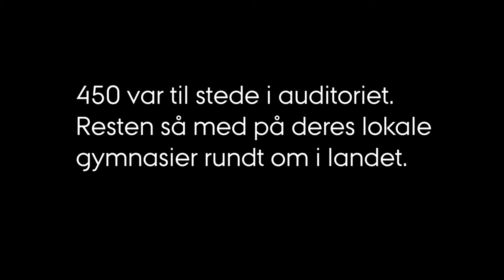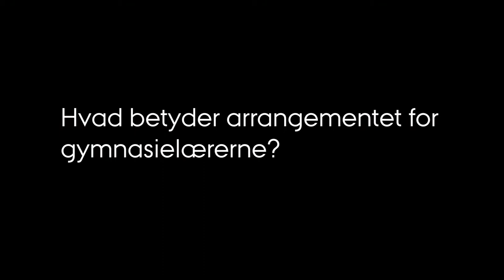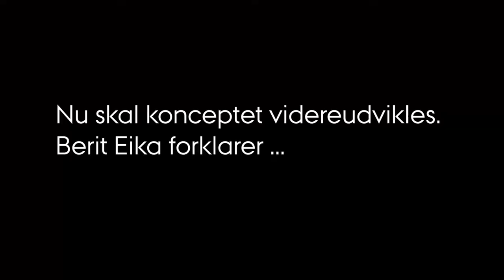Live streaming til gymnasieskoler om kommunalvalget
Den 9. november 2017 live streamede Aarhus Universitet en forelæsning om kommunalvalget til 3400 gymnasieelever fra hele Danmark. 450 gymnasielever så forelæsningen i auditoriet på Aarhus Universitet - resten fulgte med på deres lokale gymnasier .

Hør prorektor Berit Eika fortælle om ideen bag arrangementet, og fremtidige planer. Og hør gymnasieelever, gymnasielærere og en rektor fra gymnasieskolen fortælle om deres oplevelse af arrangementet.